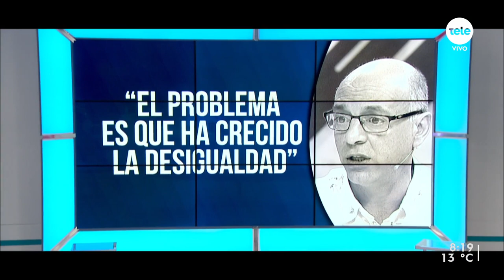Secretariado Ejecutivo del PITCNT solicitará reunión "urgente" con el ministro de Trabajo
Después de dos años, el acto del primero de mayo volverá a ser presencial. Se realizarán tres caravanas que terminarán marchando juntas por Avenida del Libertador bajo la consigna: “Por la unidad de quienes movemos la rueda, contra el hambre y la carestía, por trabajo y por salario y en defensa de la seguridad social”. Así lo informó el presidente del Pit-Cnt, Marcelo Abdala, al volver a su cargo luego de cumplir la pena por chocar mientras estaba alcoholizado.